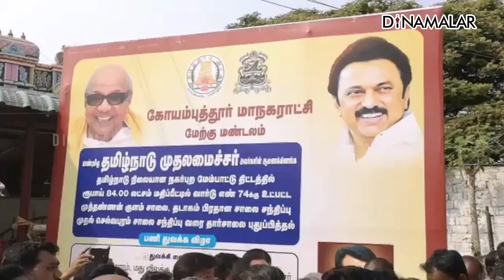மின் தடை பற்றி கேள்வி செந்தில் பாலாஜி நழுவல் | Sethil Balai | Minister | DMK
மின் தடை
பற்றி கேள்வி
செந்தில் பாலாஜி